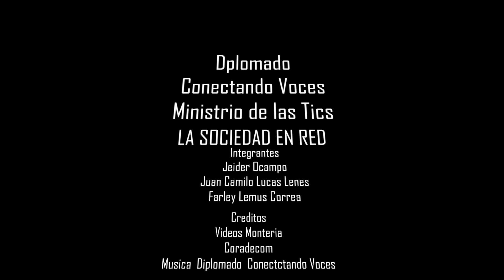CONECTANDO VOCES TRABAJO GRUPAL